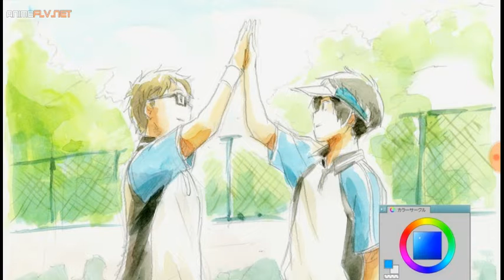REACCIONANDO AL FINAL DE "Hoshiai no Sora" - SPOILERS ALERT